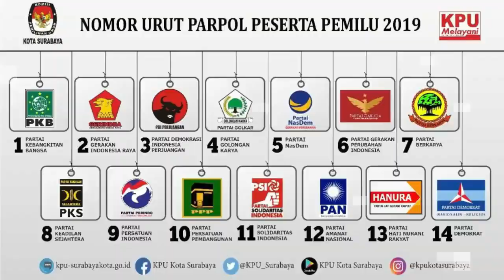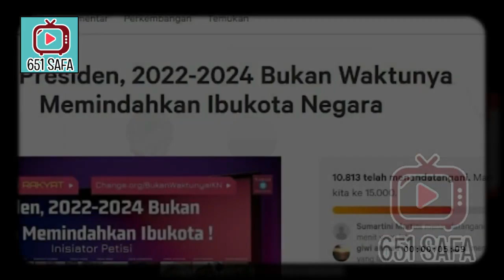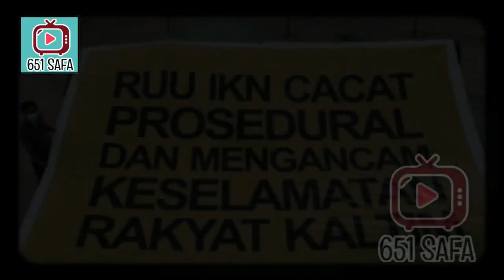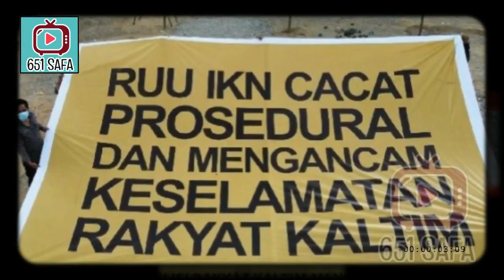RAMEE! IKN JKW DITOLAK 11 RIBU ORANG !